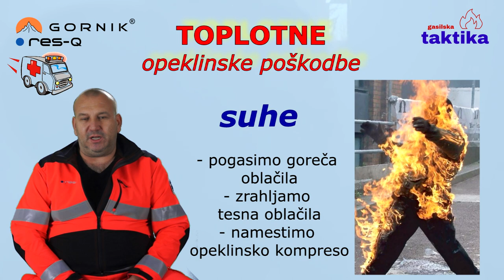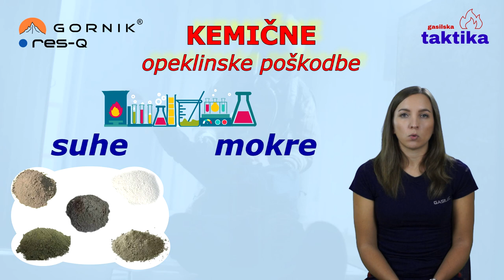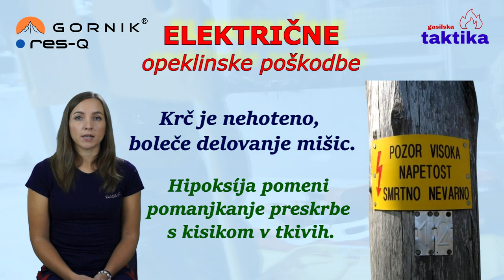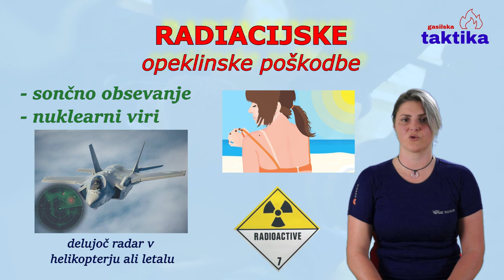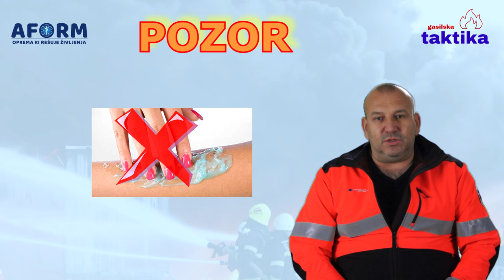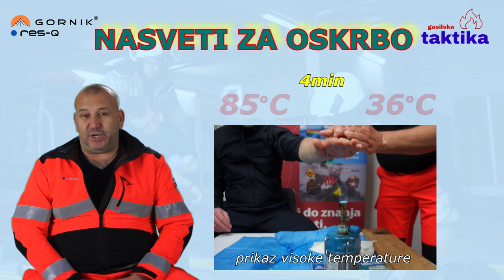Opekline 2. del - revija GASILEC #17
Zahvaljujemo se podjetju GORNIK AVANTURA, d.o.o. za oblačila pri izdelavi video vsebine.
podjetju A FORM d.o.o. za kompresijske gele
reševalcu Robertu Sabolu za opremo in strokovno pomoč pri pripripravi posnetka.

Zahvaljujemo se tudi nastopajočim:
Suzani Anžur
Martini Škulj

5. Radiacijske opeklinske poškodbe:
Nastanejo zaradi izpostavljenosti veliki radioaktivni energiji ali masi. Radioaktivna masa se uporablja v industriji in medicini za diagnostične namene, tvorijo jo protoni in nevtroni. Radioaktivne snovi, ki sevajo nabite delce, lahko kontaminirajo telo skozi kožo, lahko jih vdihavamo ali prodrejo v organizem skozi odprte rane. Poškodbe zaradi visoko radiacijskega sevanja nastanejo zaradi izpostavljenosti gama ali x-žarkom. Povečana uporaba teh radioaktivnih snovi v medicini in industriji predstavlja potencialno nevarnost za vse reševalne službe.

Poškodovani, ki se je poškodoval blizu vira radioaktivnosti, ne bo kontaminiran  direktno. Lahko je kontaminiran posredno preko odprte rane ne koži, očeh, ušesih. Notranji organi se lahko kontaminirajo z vdihavanjem, zaužitjem hrane ali pijače ali z absorbcijo. Radiacijske poškodbe spadajo v drugo kategorijo. Opekline kože so podobne kot pri termičnih poškodbah. Glavna razlika je časovni interval med trenutkom, ko smo bili sevanju izpostavljeni in trenutkom, ko so se pojavili klinični znaki opeklin. Ta interval lahko traja dneve ali tedne, odvisno od doze, ki jo je poškodovani prejel. Običajno se znaki opekline ne pojavijo v prvih urah po prejeti dozi. To je nevarnost, ki ogroža reševalce. Ob stiku z bolnikom ali njegovimi oblačili se lahko kontaminirajo tudi sami.

Sistemske okvare se pojavijo, če je bila prejeta doza sevanja velika. Prizadet je kostni mozeg in prebavni trakt. Pojavi se slabost, bruhanje in driska. Pri oskrbi bolnika z radiacijsko poškodbo pazimo na lastno varnost in uporabljamo zaščitna sredstva. Sledimo ABC pristopu. Vsa kontaminirana oblačila spravimo v posebne vreče, ki jih uničijo za to usposobljeni strokovnjaki. Obvezno se najavimo v sprejemnem oddelku na urgenci, da se tudi oni pripravijo in zaščitijo  za sprejem kontaminiranega poškodovanca. Radiacijska opeklina nastane tudi če smo predolgo izpostavljeni soncu brez prave zaščite. Pomemben je tudi tip naše kože. Radiacijsko opeklino lahko povzroči tudi radar na letališču ali vremenski radar v nosu letala (neposredna bližina).

Prva pomoč pri sončni opeklini je, da se umaknemo v senco. Pri opeklini zaradi sevanja radarja se odmaknemo od radarja. Namestimo opeklinsko kompreso. Če se pojavijo mehurji je potrebno takoj obiskati zdravnika.

6. Namerne opeklinske poškodbe:
Kriteriji za tovrstne poškodbe so:
• Mnogo hematomov ali brazgotin v različni fazi celjenja.
• Evidentni znaki zanemarjanja, npr. podhranjenost.
• V preteklosti veliko  “ nesrečnih” dogodkov.
• Nejasna zamuda med nastankom poškodbe in prvega obiska v medicinski ustanovi.
• Opeklina izgleda starejša kot je bilo izrečeno v izjavi.
• Vrsta poškodbe ne sovpada s starostjo ali zmožnostjo poškodovanca.
• Starši ali skrbniki trdijo, da pri dogodku ni bilo navzočih ter da se je otrok opekel po nesreči in sam pri “raziskovanju”.
• Običajno otroka v bolnišnico pripeljejo svojci in ne starši.
• Opeklina je posledica radovednosti ali otroške igre (kar je resnica).
• Poškodovani otrok je izredno zadržan, pohleven, ubogljiv in ne joče med bolečimi postopki pregleda ali oskrbe.
• Simetrične oparine na rokah in nogah, ki so lahko subdermalne, nakazujejo, da je bil otrok na silo potopljen v vročo tekočino.
• Samostojne izolirane opeklinske poškodbe na ritki se težko zgodijo kot nesrečni dogodek.

Pri namerni opeklinski poškodbi, moramo obvestiti pristojne službe (policija, kriminalisti...).
PRAVILA OSKRBE OPEKLINSKIH POŠKODB V PREHOSPITALNEM OKOLJU:
Pravilo št. 1: Opeklinske poškodbe moramo oskrbeti hitro!!!
Pravilo št. 2: Ohlajaj opeklino, ne celega bolnika!
Pravilo št. 3: Na odprte rane polagaj samo sterilne stvari na bazi vode!
Pravilo št. 4: Ne podhladi bolnika!

Rizične skupine za hipotermijo – podhlajenost:
- dojenčki in otroci
- bolniki z obsežnimi opeklinami
- bolniki z opeklinami jedra telesa
- starejši bolniki
- bolniki v šoku
- politraumatizirani bolniki
- bolniki, ki so bili preveč ohlajeni z nenadzorovanim hladilnim medijem

Naše priporočilo je, da bi morali imeti v vsakem gospodinjstvu in na vseh delovnih mestih, kjer je možnost kakršnekoli opekline, še posebej če so prisotni otroci, vsaj osnovni gel ali še bolje osnovni komplet za opeklinske poškodbe. Pa srečno in varno do naslednjič